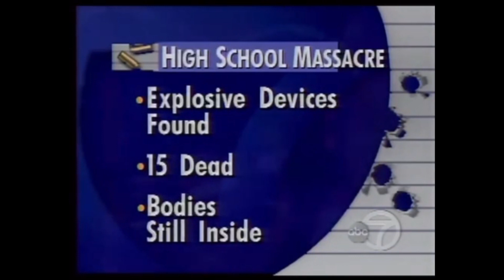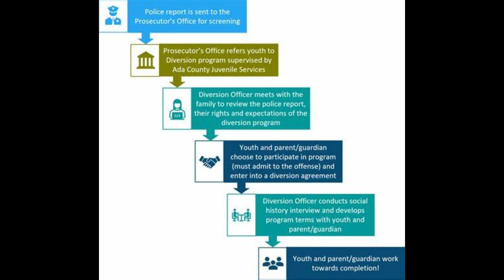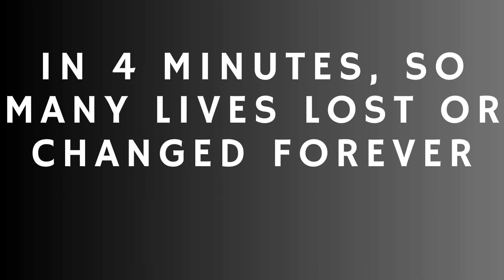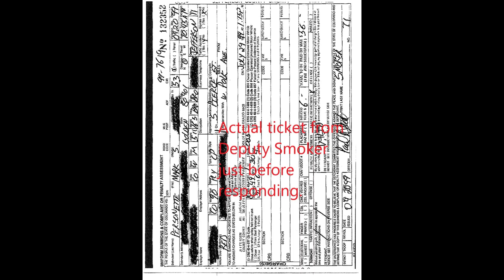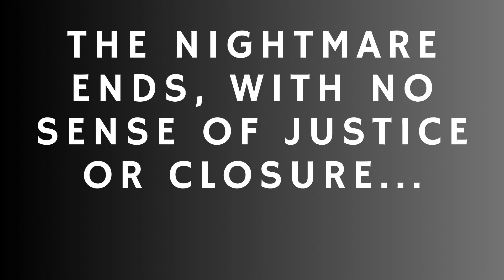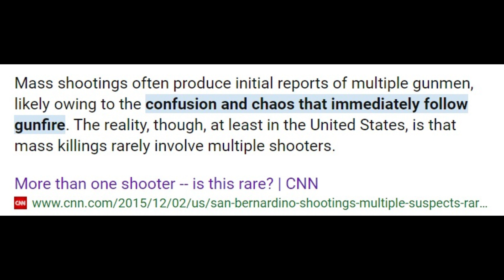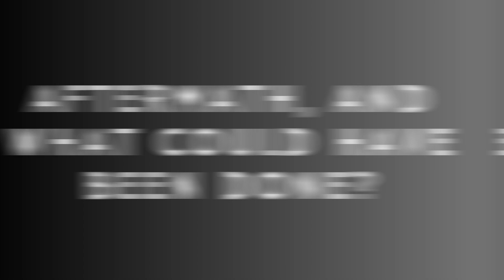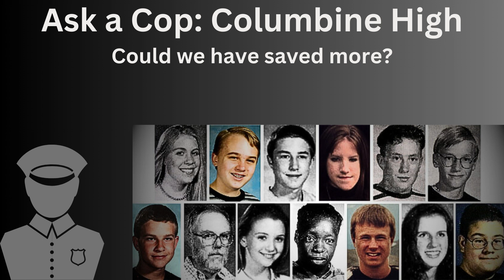Ask a Cop: Columbine: Could police have saved more?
Join me, a Miami police officer with 10 years of experience as we dig into the case of Columbine, the mass shooting that changed America, and also how police resond to active shooters! Today we'll review the incident, and go over the police response, as well as what would likley have changed today.